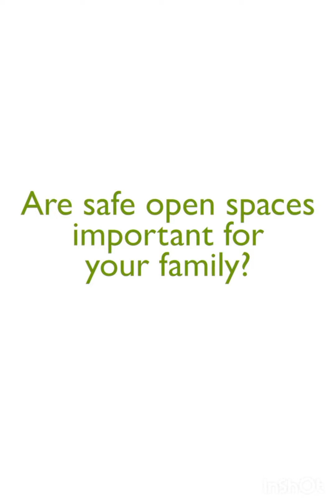MINAMI RESIDENCES General Trias City Cavite. By: ProFriends